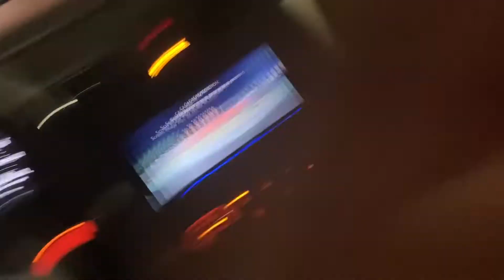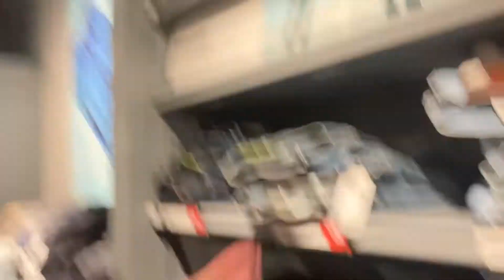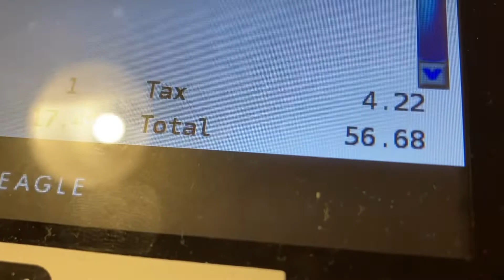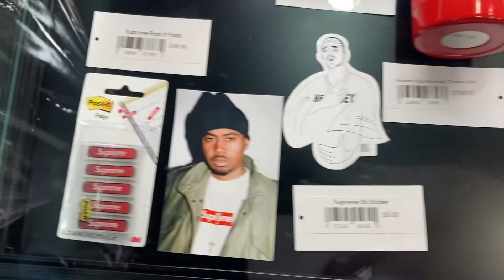Spent A Bag At The Mall!